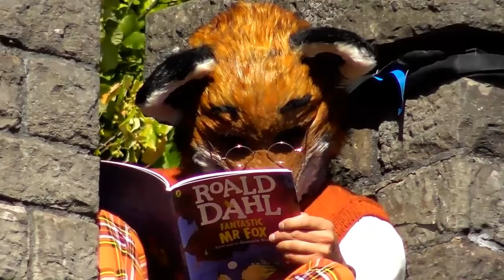the fox family on 17th sept 2016 cardiff castle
this was taken as part of roald dahl celebration weekend in cardiff. the fantastic fox family along the cardiff castle wall appeared for people to see.